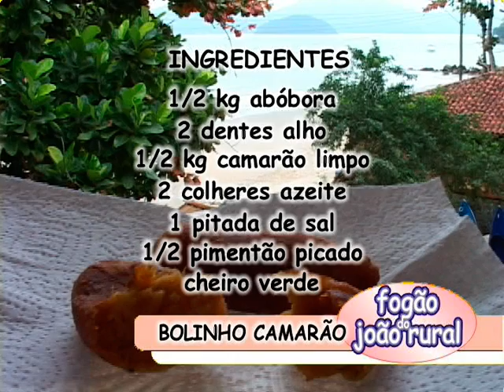Bolinho de Camarão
Gravado por João Rural em 2002